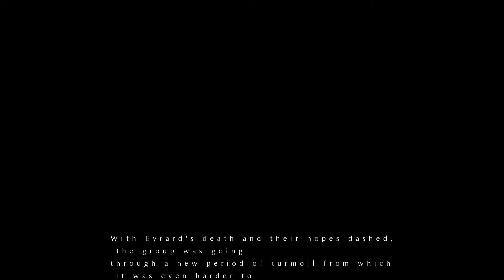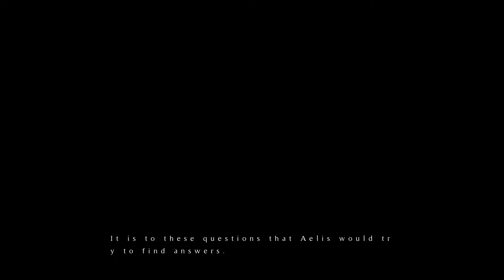Jivana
If you want to ride the water like the main character, pick this free game up here:

Also, give their homepage some love!